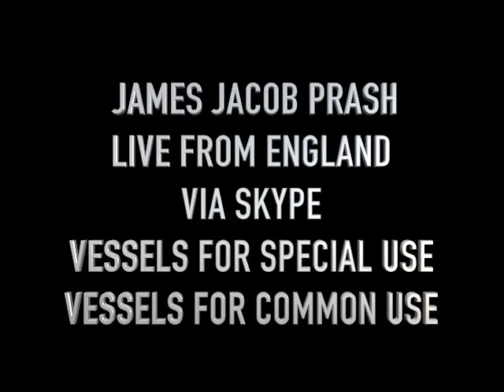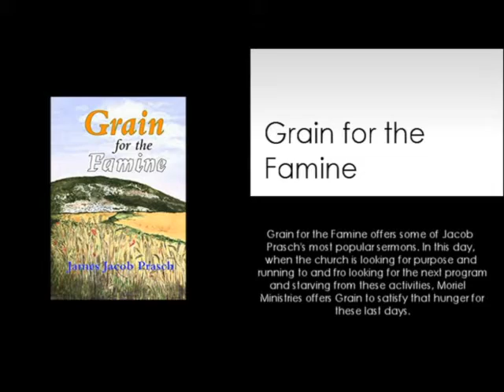SPECIAL VESSEL AND COMMON VESSELS-JAMES JACOB PRASCH-LIVE FROM ENGLAND